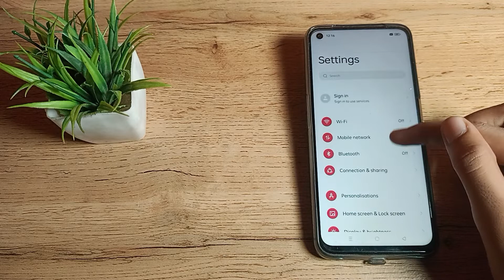How to off Auto Rotate screen in realme 9i phone, auto rorate setting